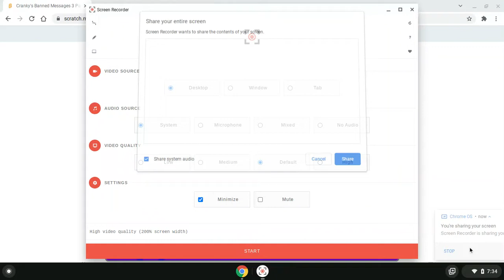Cranky's Banned Messages 3 Part 4 Requests Fury Above Meanings By 2021 Scratch Scenes Freedom Follow